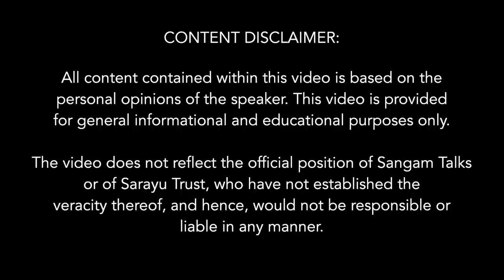Greek Civilization is Indo-European And Not Western | Prof Bharat Gupt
European Renaissance inspired by Greeks painted them as colonizers, philosophers and scientists. Their art, religion and rituals as Heathen and inferior. The connection with India was downplayed to create a notion of "Western Civilization".

About the Speaker:
Prof. Bharat Gupt, a retired Professor from the University of Delhi, is a classicist, theatre theorist, sitar and surbahar player, musicologist, cultural analyst, and newspaper columnist. Through his books, articles and lectures spanning 35 years, he has shared his immense and extensive knowledge on arts, society and culture.

Sub-Topics:
0:00 Intro to the topic
2:27 The British propaganda that Greek culture is a western culture
5:55 Europe's Renaissance and the distortion of Greek history
9:16 The revival of theatre in England and suppression of Greek literature
13:36 Turkey today was earlier Greece
16:33 English studied Greek history from the viewpoint of colonizers and defamed it
17:24 Alexander was a plunderer and not a 'Great' ruler spreading Greek culture in the world
20:24 Ancient Greece Vs Present day Greece
27:36 Similarities between ancient Greek theatre and ancient Indian theatre
31:12 The Greek concepts of 'Miasma' and Indian concept of 'Ashaucha' and similarly 'Ambrosia' and 'Amrit'
37:35 Similarity between the Greek concepts of ancestor worship and Indian concepts of 'Pitr Paksh'
42:02 Greek burial of the dead and Indian ancient practice of burials
48:10 Protection to the supplicant principle by the Greek and the protection given to the 'Sharanaarthi' by Indians
54:06 Science and art of 'reading omens' / Oracle in ancient Greece and Indian practice of 'Shakun'
55:57 The concept of cosmos in ancient Greece and the Indic concept of 'Dharma' and 'Rta' and 'Brahmn'
Q&A
58:40 The tale of an interaction between Alexander and Indian gymnosophists is a correct narration?
1:00:37 The Greek philosophers/elites were not positively disposed towards the Greek beliefs?
1:01:12 Christianity Vs Julian and Guptas having trade relations with India is mentioned in Greek records?
1:04:40 What is the difference between concepts of 'Imitation' in Greek and Indian understanding?
1:06:33 Any relation between Hercules and Hanuman?
1:08:04 Why the western world is scared of acknowledging ancient practices of the Greeks and Indians?
1:09:20 Introducing Mr. Dimitrios Vassiliadis who is the President of the Hellenic-Indian Society for Culture and Development
1:1:34 The words 'Yavana' and 'Mllecha' refer to whom in Indian ancient texts and vocabulary?
1:24:02 Do our ancient scriptures mention the contribution of Greek knowledge to India?
1:34:28 Did Stoicism draw from ancient Indian thought?
1:36:30 Western concept of Individualism Vs the concept of Non-Individualism of India?
1:43:32 Swami Vivekananda's vision of a Rishi like figure when he was crossing Greece who pointed towards Greece to unearth the origin of Theravada Buddhism
1:48:25 The Greek records and Megasthenes point to Indian antiquity stretching to 7th Millenium BCE and 153 Kings before Alexander's attack on India